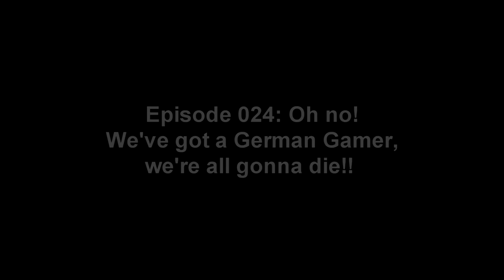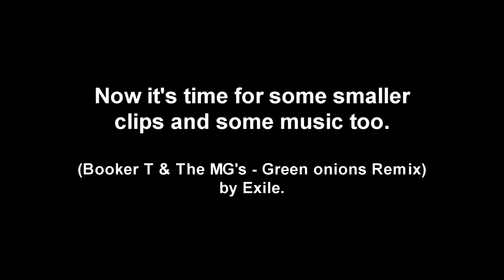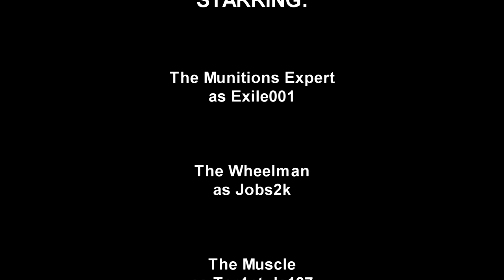ID10T Gaming V's APB Reloaded Episode 100: Something special for ya!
A celebration of our time recording APB for all you lovely people out there.

We have had a great time doing this and we hope you have had just as much fun watching our videos.
Here's to another hundred episodes! :)